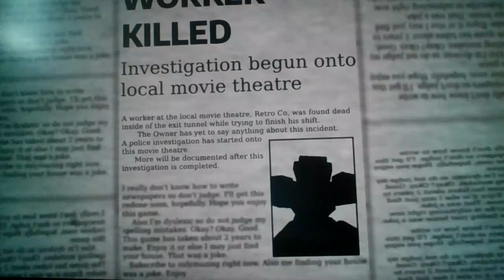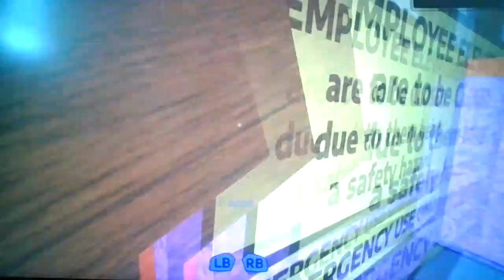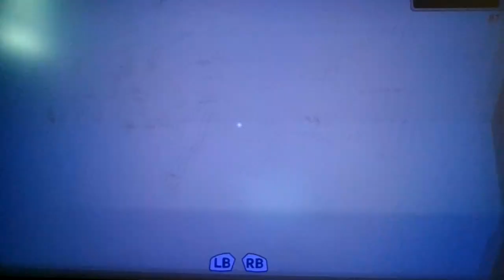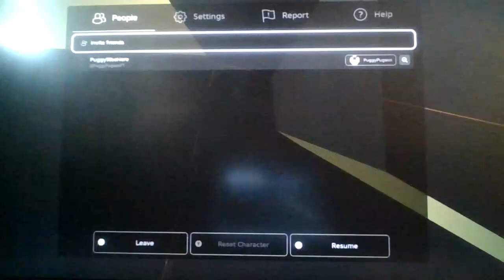Roblox Curtains Up!